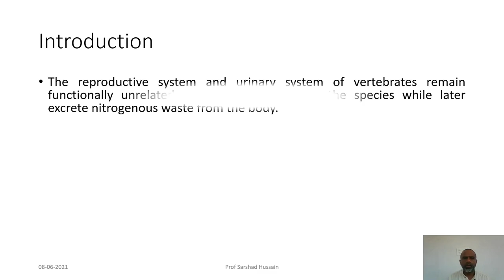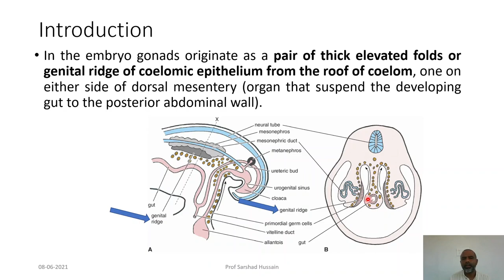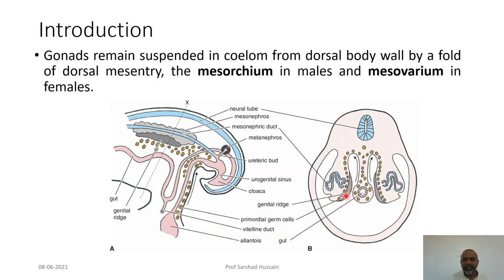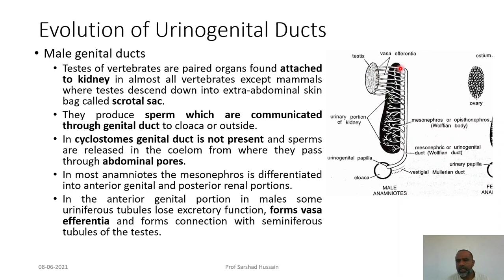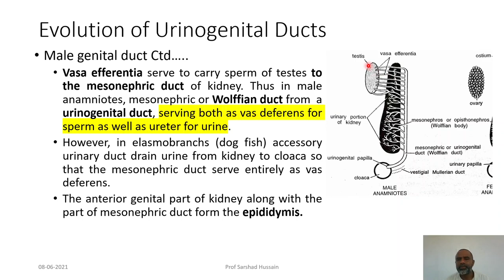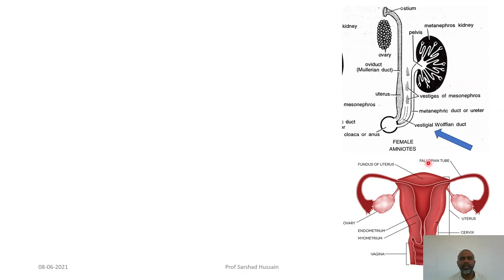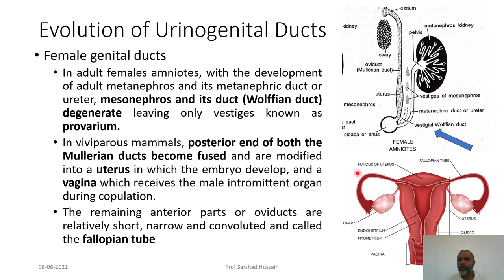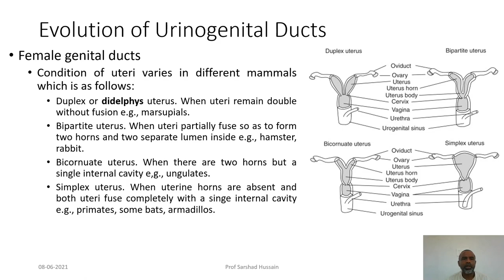BSc Sem II-Zoology | Unit 3-Part 4 | Urinogenital duct